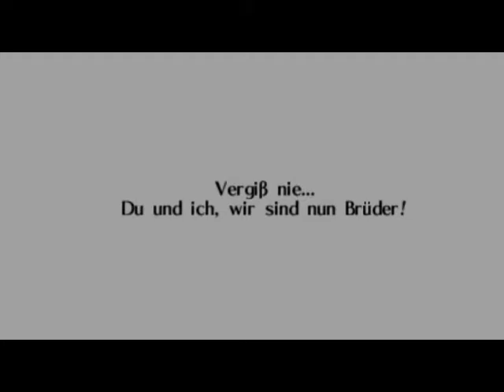Lets Play Zelda Ocarina of Time #027 - Der Hammer in Volvagia!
So der große Endbosskämpf des Feuertempel beginnt und wir werden unseren riesigen Hammer in und auf Volvagia knüppeln. Hört sich pervers an, is auch so. Also viel Spaß...